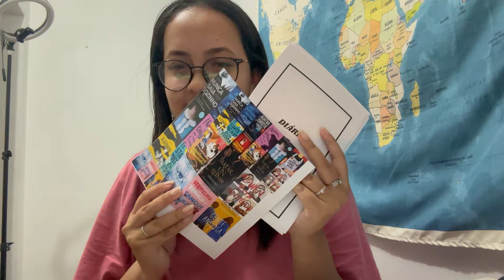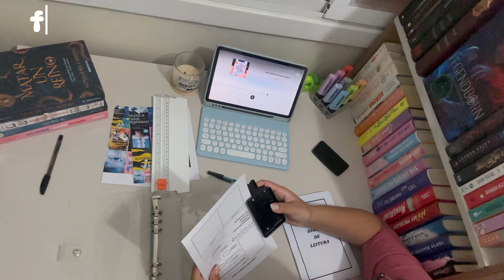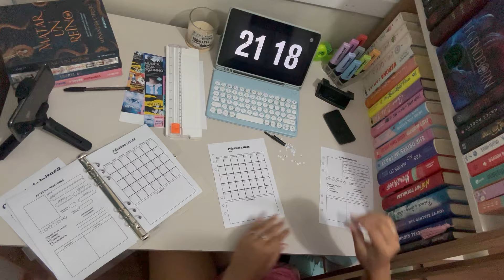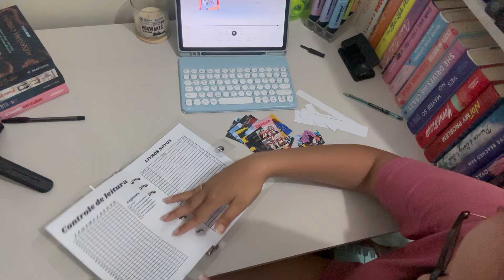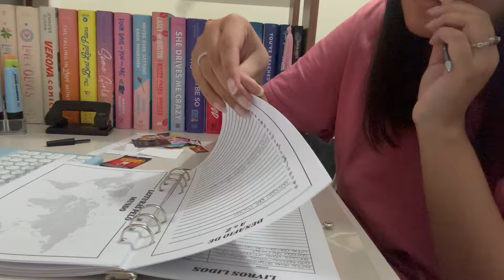Fazendo um diário de leitura/book journal e falando sobre guardar memórias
🔗Quer divulgar seu livro aaui no canal? Preenche o formulário!👉🏻